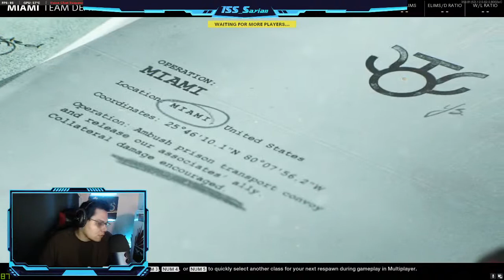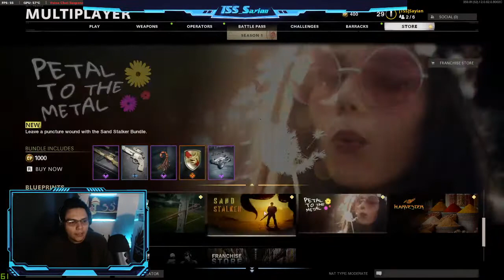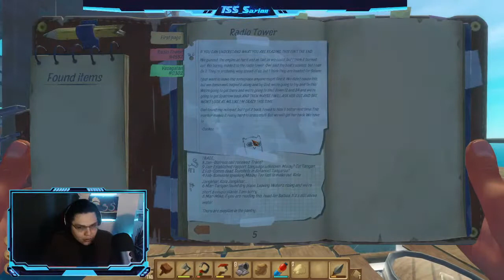(eng/esp) Come on over cut some shapes #5